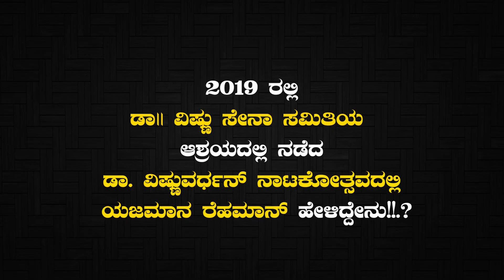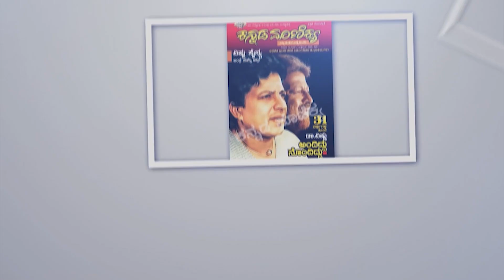ಯಜಮಾನ ಸಿನಿಮಾ ಮಾಡಿದ್ ಮೇಲೆ ನನ್ನ 'ಯಜಮಾನ ರಹಾಮಾನ್' ಅಂತಾನೆ ಗುರುತಿಸೋಕೆ ಶುರು ಮಾಡಿತು!!!